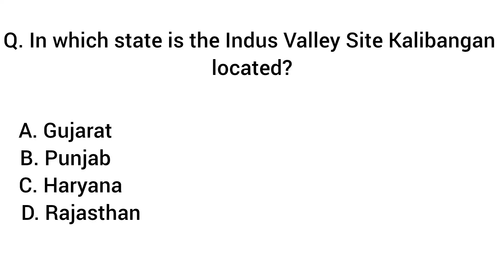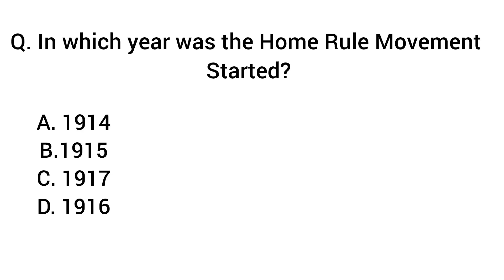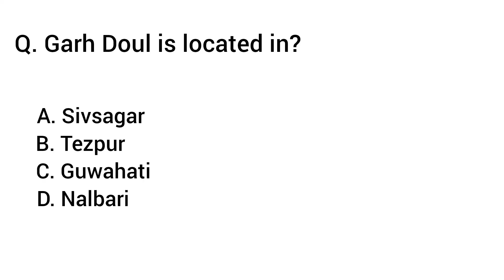Assam Direct Recruitment Exam| ADRE | Gk questions and answers